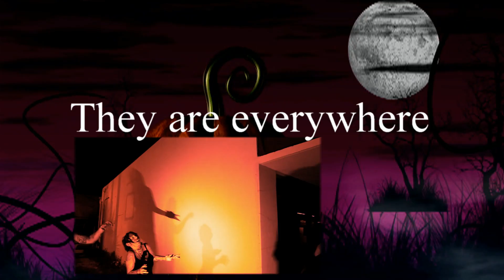Lake Worth Zombie movie 1st short preview goof (2D)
Zombie Movie - 1st short preview
Beach Zombie Rampage, Kick'n it in the L-Dub (the Movie) in 3D
Zombie Crawl / Monster Mash (Crawl II)
Red Trunks
Water Safety & Drowning Prevention
Downtown Jewel Neighborhood Assn - DJNA
NAPC
DCA
LULA
Thank you MotionLoops .com for background loop
Creative Director, Camera and edit Jon Faust
LakeWorthAgent
This is Why We
Come To Lake Worth
Florida